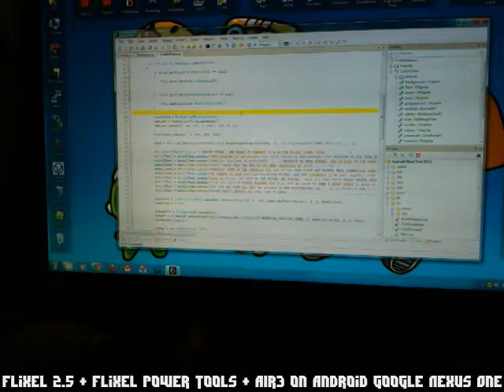Flixel and AIR3 running on Android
This is a short video showing me compiling a Flixel 2.5 swf direct from FlashDevelop to a Google Nexus One using AIR3. Considering how old this phone is performance is good. It can handle quite a few pixels being thrown around.

Related article can be found here: